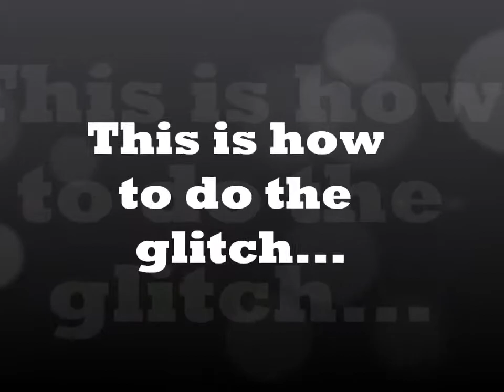Smackdown vs. Raw 2011 Glitch #2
To do this glitch, you need to be playing with 2 controllers and no computers.  Have one player on the top rope and the other player right next to him. Press X on XBOX or Square on Playstation exactly the same time and the glitch should happen.